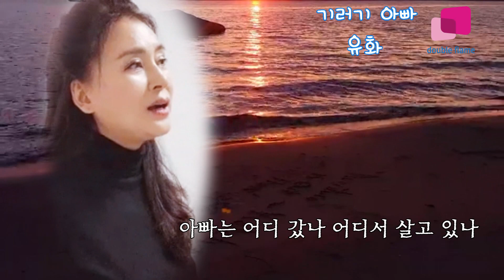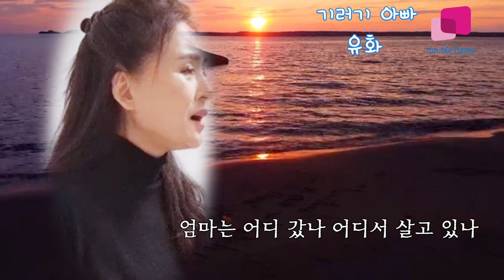기러기 아빠-가수 유화(원곡 이미자)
기러기 아빠
노래-유화